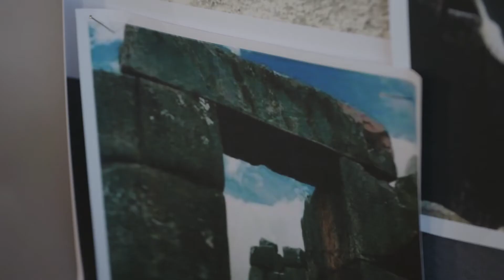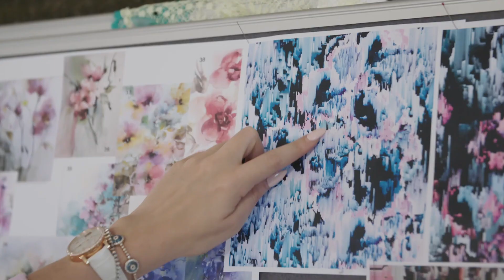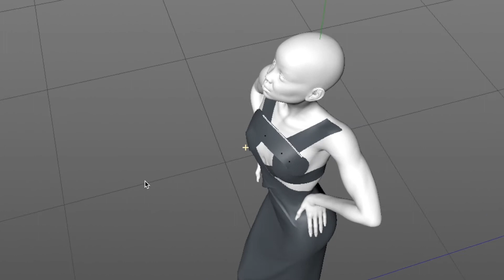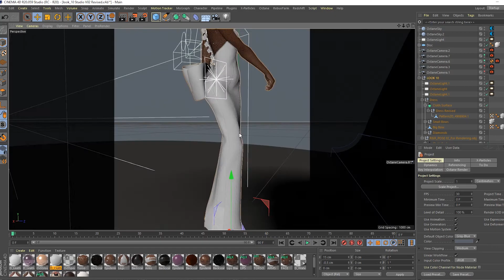RALPH & RUSSO FALL 2020 HAUTE COUTURE COLLECTION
Behind the scenes of the Ralph & Russo Fall 2020 Haute Couture collection.